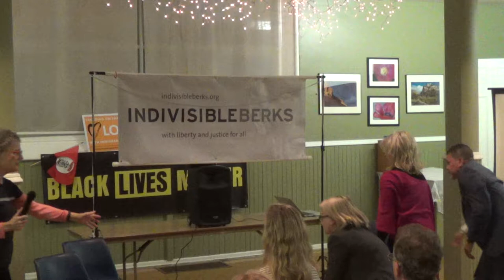Questions 1 : How do you get people to be more politically active?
Indivisible Berks Dec. 6, 2017 Meeting - Meet the candidates!

We had three Congressional candidates at this meeting -- Susan Wild and Greg Edwards are running against Charlie Dent in the 15th. Elizabeth Rhein Moro is running against Pat Meehan in the 7th District race.

Each candidate spoke about their views and campaign plans, followed by a Q&A.